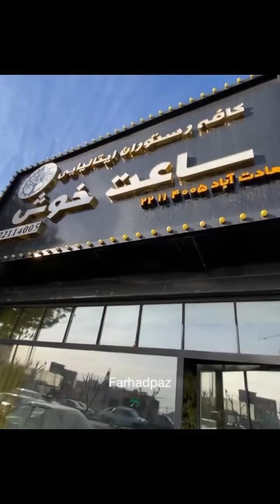پیتزا 10 پنیر | Ten Cheese Pizza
پیتزا 10 پنیر
پیتزاهای ایتالیایی رو اینجا با ۱۰ مدل پنیر ترکیبی میزنن 🤩🔥 تنورشونم سنگیه
اولین باری بود که از ترکیب ۱۰ مدل پنیر مختلف با هم براتون گزارش میگرفتم و برام جالب بود و در انتها هم واقعا عطر و طعم خیلی خوبی از پیتزا گرفتم 😋
خیلی از رستورانها و فست فودها ادعای اینو دارن که پیتزاشون ایتالیاییه ! ولی جاهای کمی این ادعا رو عملی میکنن و رسپی اصلی پیتزاهای ایتالیایی رو دارن.
پیتزا ساعت خوش هم یکی از همون رستورانهای بسیار با کیفیت و خاصه که تمام پرسنلشون تحت نظر سراشپز ایتالیایی اموزش دیدن و کار میکنن.
انواع پیتزا و برگر و ساندویچ و پاستا هم دارن 😋
هم سالن داخلی و هم فضای باز دارن. غذاهاشونو به کل منطقه زیر نیم ساعت ارسال میکنن.
قیمت ها رو هم تو اسلایدهای اخر کامل گفتم
نشانی : تهران. سعادت اباد. میدان کتاب. بلوار کوهستان. جنب شیرینی الف. پلاک ۱۸
تلفن : ۲۲۱۱۴۰۰۵